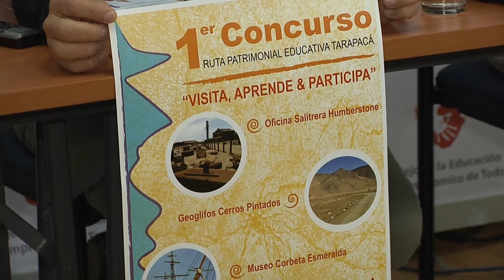COLEGIOS INVITADOS A PARTICIPAR DE CONCURSO SOBRE PATRIMONIO - Iquique TV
(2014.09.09) Todos los colegios de la región están invitados a participar del 1er Concurso Ruta Patrimonial Educativa organizado por la Fundación Educacional Collahuasi, que tiene como objetivo que los alumnos de 5to a 8vo visiten los sitios patrimoniales, generen un documento y lo presenten antes del 14 de noviembre